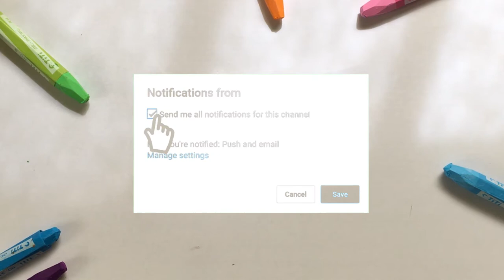Menggambar & Mewarnai Binatang Jerapah untuk Anak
Hey kali ini kita belajar Menggambar & Mewarnai Jerapah dengan crayon Titi bersama anak-anak TK A & TK B. Ayo ajak anak-anak yang lain untuk bergabung untuk belajar menggambar & mewarnai.